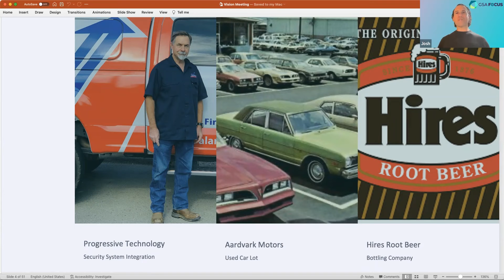How I Started My GSA Business (Storytime)